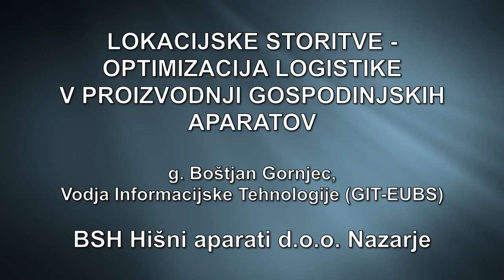CIO SUMMIT 2018 Gornjec